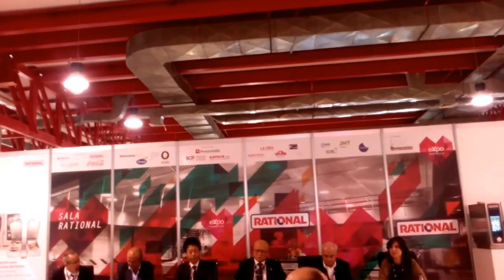Expo Foodservice 2017: Gastronomía Asiática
Presentación de los ponentes en Expo Foodservice: Gastronomía Asiática, análisis sobre el auge que viven las diferentes vertientes de la gastronomía asiática en nuestro país, con especial énfasis en los modelos basados en la culinaria japonesa y de fusión: izakayas, ramen, yakitoris, cocina nikkei. Presidente Moderador: Pablo Torres, Chef Corporativo de Rational Ibérica. JUAN CARLOS HENCHE, HIROSHI KOBAYASHI, TOSHIO MATSUSHIMA, JOSÉ ANTONIO APARICIO Y MARISA BENITO. forma parte de un post en el blog amigo de